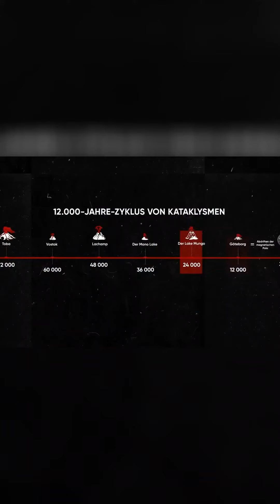Was ist wahre Ursache des Klimawandels?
Wir erleben aktuell dramatische Klimaveränderungen mit verheerenden Auswirkungen. Verlassen Sie sich nicht darauf, dass jemand Sie warnt oder rettet. Jeder auf diesem Planeten muss die WAHRHEIT über die wahren Ursachen des Klimawandels und vor allem über die LÖSUNG erfahren, um zu ÜBERLEBEN und eine sichere Zukunft zu haben!
FORDERE REGIERUNG AUF das GEEINTE WISSENSCHAFTLICHE ZENTRUM zu errichten!